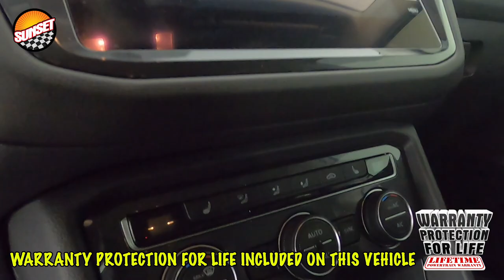2018 Volkswagen Tiguan 2.0T SE SUV 3VV2B7AX1JM195680